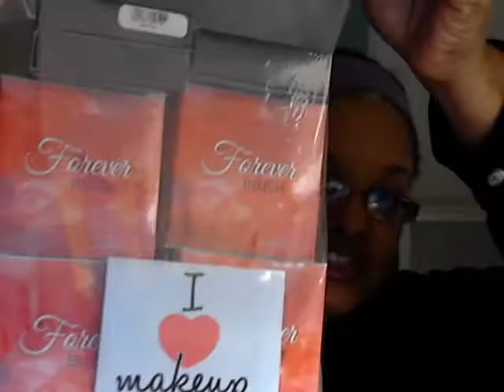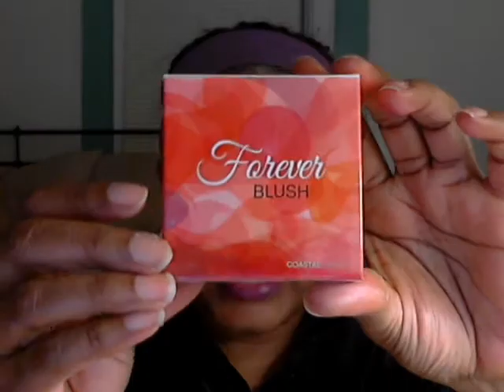LOTD -COMBO! Revlon & Maybelline! Blush Madness Has Arrived & Happy New Year! 12-31-13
The blush haulage has arrived! (And, still not ALL of them have arrived!)
FACE:
CoverGirl Eyeenhancers Eyeshadow - Purple Pop
Sephora Nano Eyeliner - Midnight Black
Rimmel Scandaleyes Mascara - Extreme Black
L'Oreal Visuelle Powder Blush - Bayberry